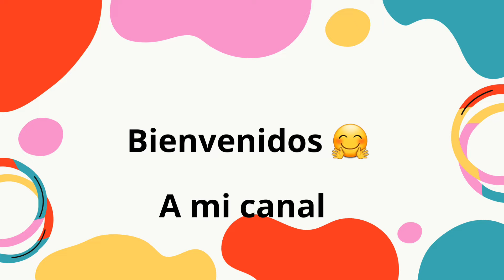HERMOSO TUTORIAL DE ARETES A CROCHET.